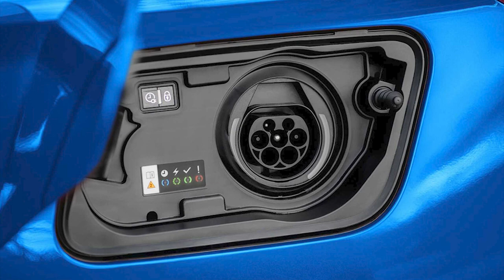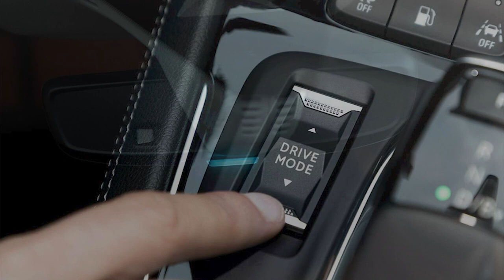Opel Grandland 2022 facelift - First look, Interior, Exterior (Digital Cockpit & LED headlights)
New 2022 Opel Grandland with Bold Design, Digital Cockpit and High-Tech.
Fully digital cockpit: Intuitive Opel Pure Panel with widescreen displays.
Modern brand face: Now with characteristic Opel Vizor, as on Mokka.
Compact SUV: Plug-in hybrid variants also with all-wheel drive.
Class-leading light technology: Adaptive IntelliLux LED Pixel Light with 168 LEDs.
Early detection: Night Vision makes pedestrians and wild animals visible in darkness.
Extra safety: Highway Integration Assist maintains distance and position in lane.
Good health: Ergonomic front seats with AGR certification.